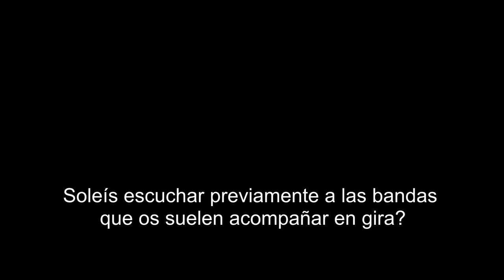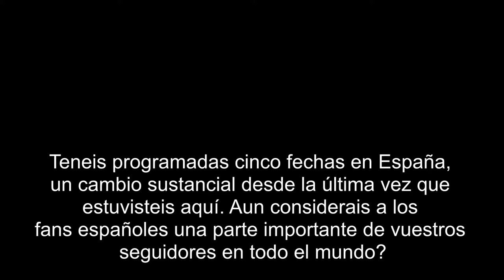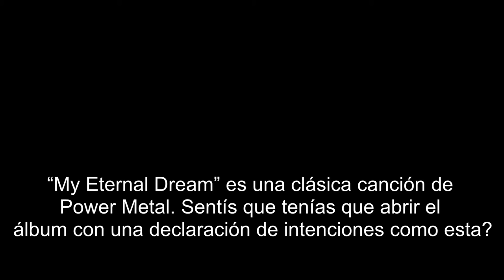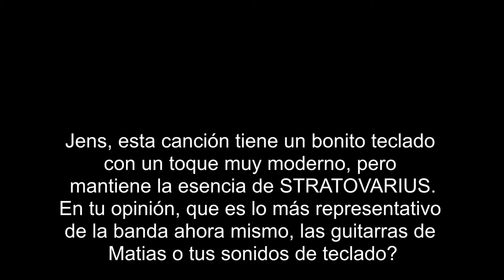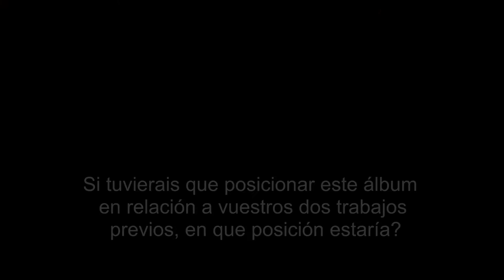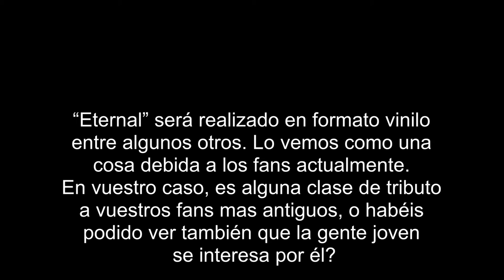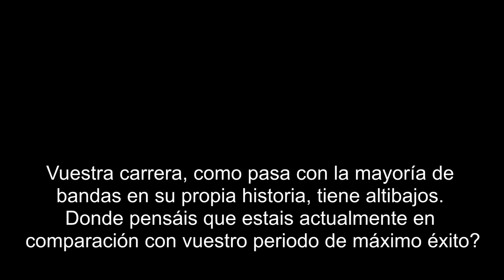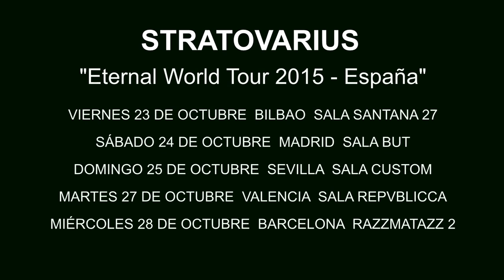STRATOVARIUS - Jens Johansson interview by TNT Radio 2015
Entrevista exclusiva a Jens Johansson, de la banda STRATOVARIUS, con motivo de su nuevo álbum "Eternal". Jens nos habla de muchos aspectos de este nuevo trabajo discográfico en esta entrevista realizada en exclusiva para TNT Radio Rock. Entérate de lo que opina acerca de su nueva gira, los fans en España o porque eligieron ese tema para su primer single.

Edición y montaje: J. A. Marroqui "Brujo"
Traducción: Quim Brugada